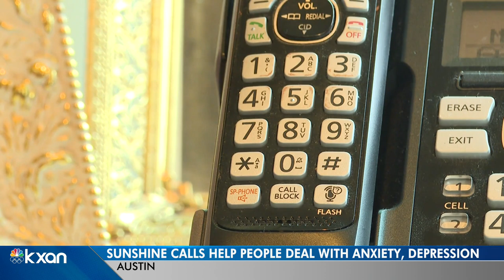Sunshine Calls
KXAN's Nabil Remadna reports that "Sunshine Calls" are helping out seniors who are experiencing social isolation and loneliness during the COVID-19 pandemic